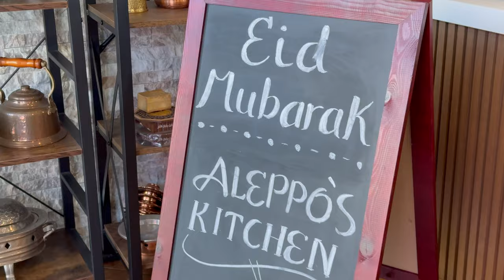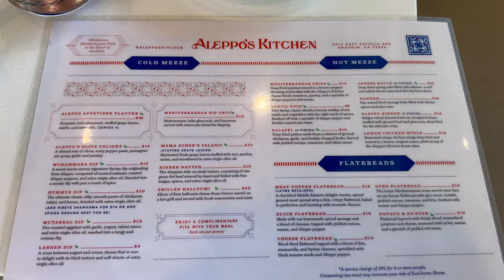Aleppo's Kitchen Anaheim